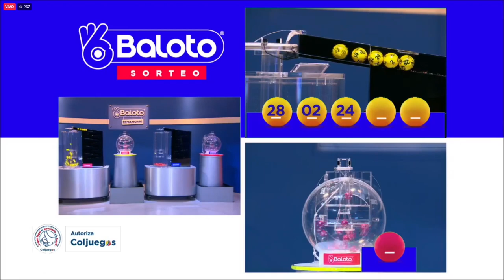Resultado del BALOTO del sábado 18 de diciembre de 2021 ✅🥇🔥💰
Hola buenas noches, te presentamos los resultados de las loterías y chances en Colombia, vamos con el Resultado para BALOTO Y BALOTO REVANCHA del sábado 18 de diciembre de 2021.